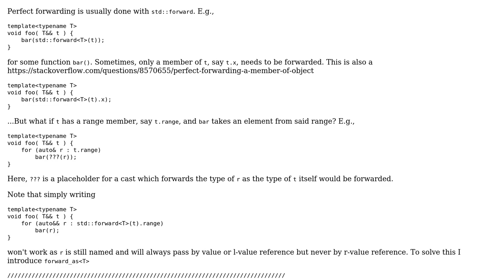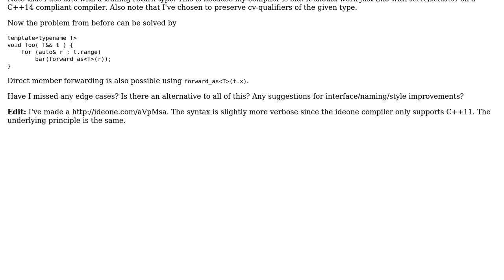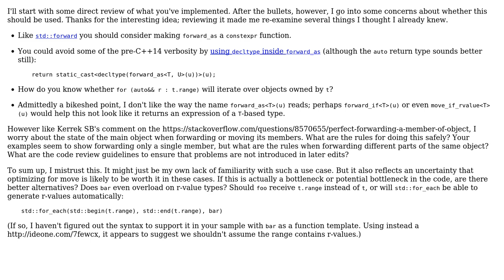Elementwise perfect forwarding of a member range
With thanks & praise to God, and with thanks to the many people who have made this project possible! | Content (except music & images) licensed under CC BY-SA | Music | Images & others | With thanks to user Michael Urman user Frederik Aalund and the Stack Exchange Network Trademarks are property of their respective owners. You are responsible for your own actions.